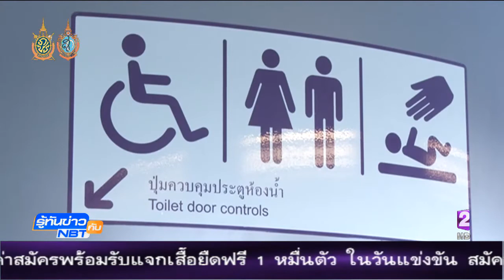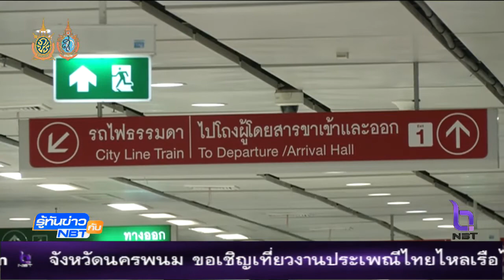ปรับปรุงรถไฟฟ้าแอร์พอร์ตเรลลิ้งค์